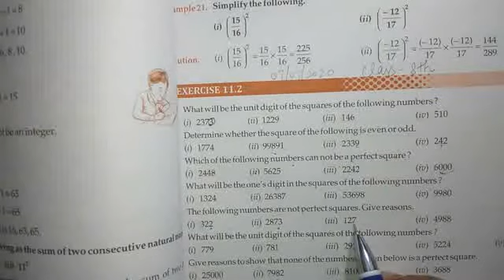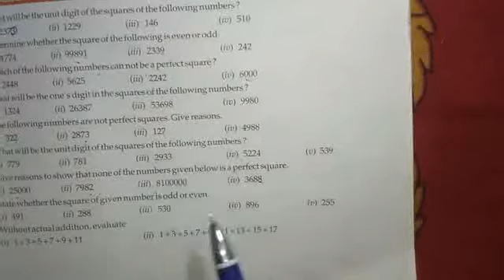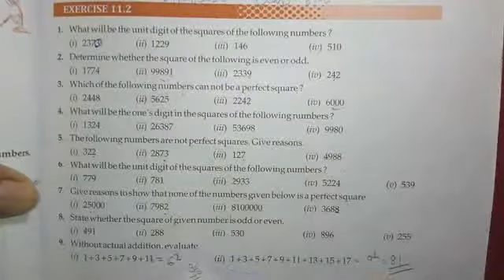Class 8th maths chapter 11 exercise 11.2 Q1to Q9